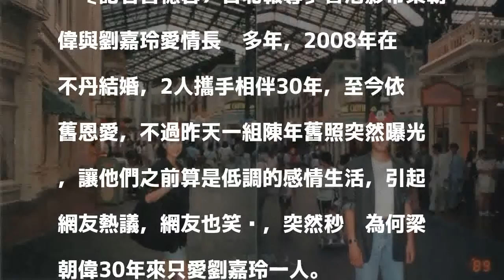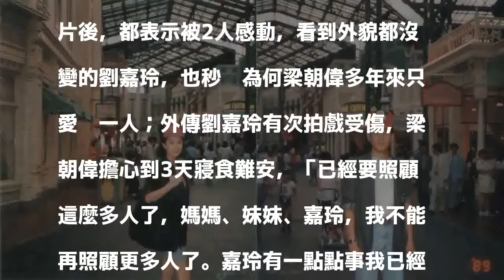梁朝偉為何30年只愛劉嘉玲 舊照外流網友哭了秒懂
〔記者曾德蓉／台北報導〕香港影帝梁朝偉與劉嘉玲愛情長跑多年，2008年在不丹結婚，2人攜手相伴30年，至今依舊恩愛，不過昨天一組陳年舊照突然曝光，讓他們之前算是低調的感情生活，引起網友熱議，網友也笑說，突然秒懂為何梁朝偉30年來只愛劉嘉玲一人。

發表評論評論如下。